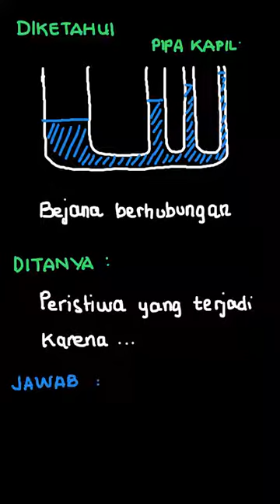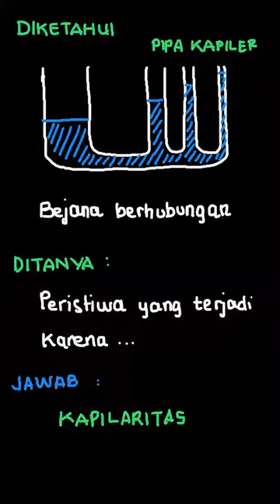Air yang dimasukkan ke dalam bejana berhubungan ... | Pendalaman Buku | Kelas 7 | 2 | Fisika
✅ Dalam video ini kita akan membahas: Air yang dimasukkan ke dalam bejana berhubungan akan terlihat seperti gambar di samping. Hal tersebut terjadi karena...
a. bejana berhubungan
b. meniskus
c. difusi
d. kapilaritas
Tema:
Kelas: 7
Mata Pelajaran: Fisika
Bab: 2
Buku: Pendalaman Buku Teks Fisika SMP Kelas VII

👉 Buku yang telah tersedia:
Di mana kamu dapat menemukan kami?